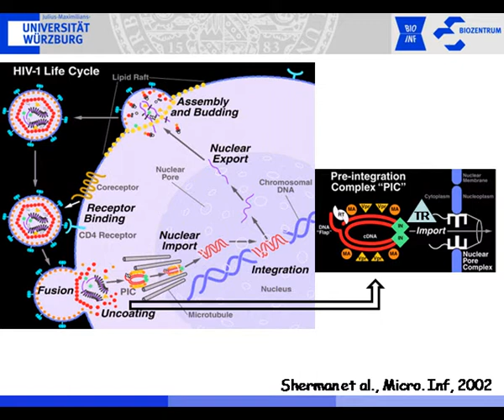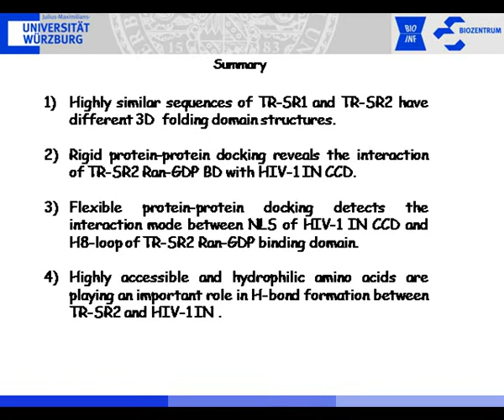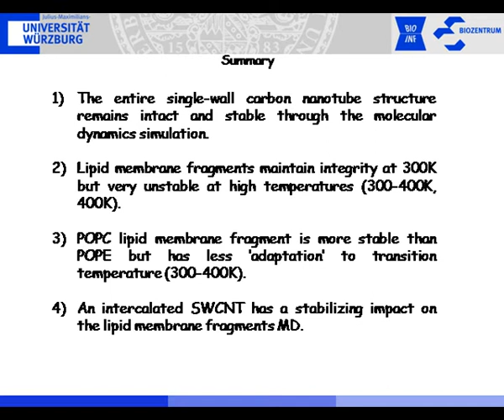Molecular modelling and simulation of retroviral proteins and nanobiocomposites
Professor Sergey Shityakov's doctoral thesis (2011) on molecular modeling and simulation focuses on HIV-1 integrase and carbon nanotube (CNT) interactions. He investigates the role of HIV-1 integrase in nuclear import, particularly its interaction with transportin-SR2, providing insights into viral mechanisms crucial for infecting non-dividing cells. His work also compares different retroviral vectors, aiding gene therapy development​. In nanobiocomposites, Shityakov models the interaction between CNTs and lipid membranes, shedding light on their potential biomedical applications like drug delivery​